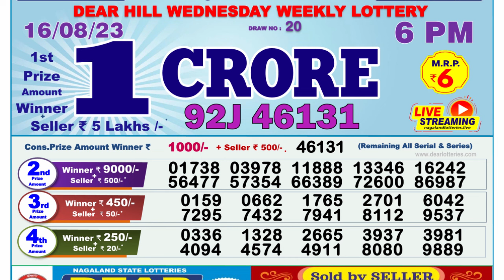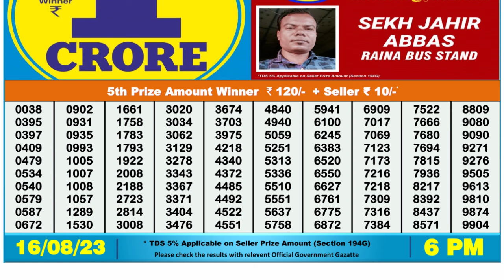🔴 Lottery Sambad Live 06:00pm 16/08/2023 Day Nagaland State Dear Lottery Result Pdf Download